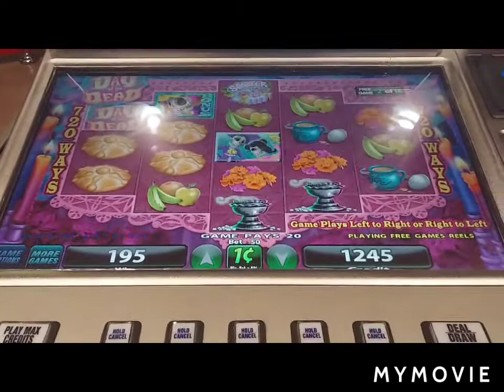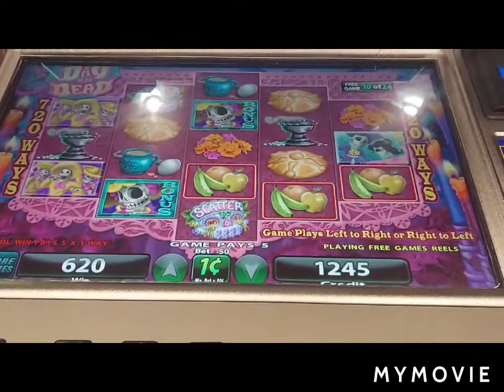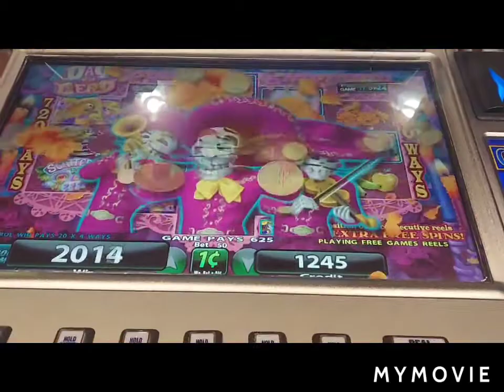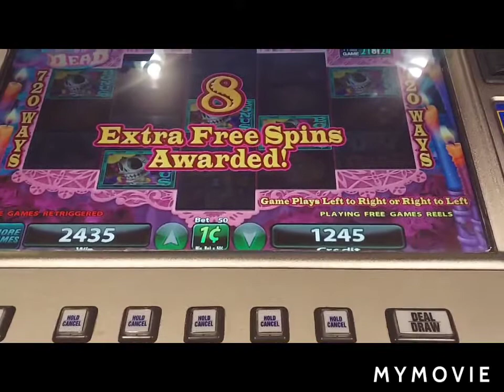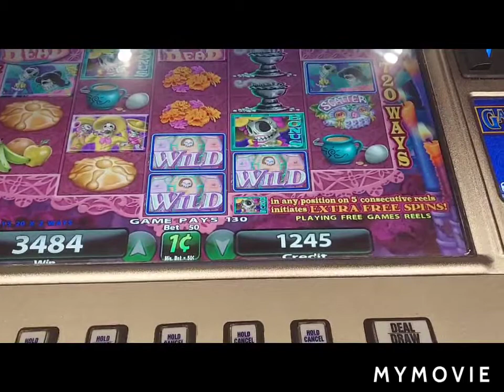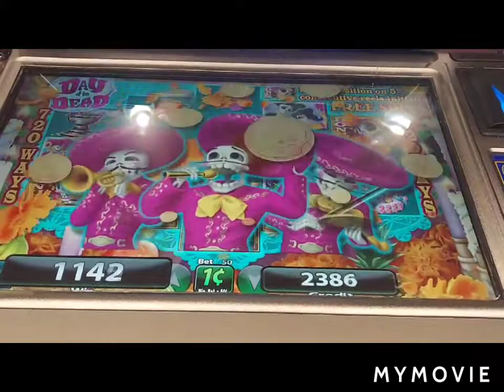BAR TOP FUN 🍺 🍻 🍺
Bartop fun from prairies edge casino and resort.